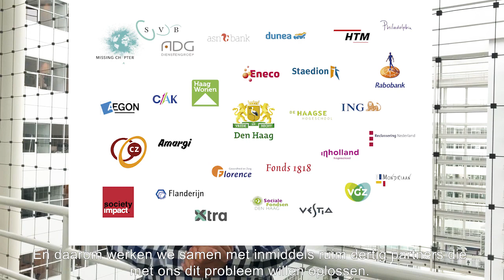Schuldenlab070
In Den Haag heeft bijna één op de vijf huishoudens te maken met hoge schulden of loopt risico daarop. In het Schuldenlab070 werken publieke en private partners en de gemeente Den Haag samen om innovatieve oplossingen voor schulden en armoede te ontwikkelen.